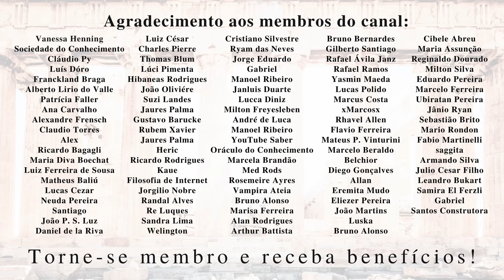A ideia mais maligna do Novo Testamento? | Richard Dawkins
Neste vídeo eu comento a entrevista de @Cosmic com Richard Dawkins, ambos ateus. Ele também afirma que Teologia não é uma disciplina real para os padrões de hoje. Assista para saber se você concorda com ele e com minhas considerações.

Livros de Richard Dawkins:
Deus, um delírio
O gene egoísta
Ciência na alma
O capelão do diabo
O relojoeiro cego

Meus livros:
"Ser ateu"